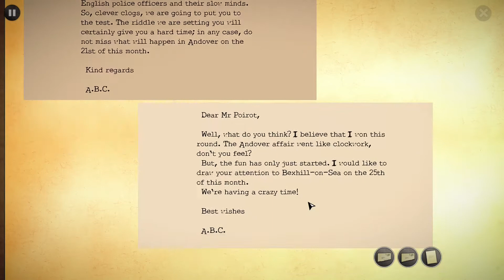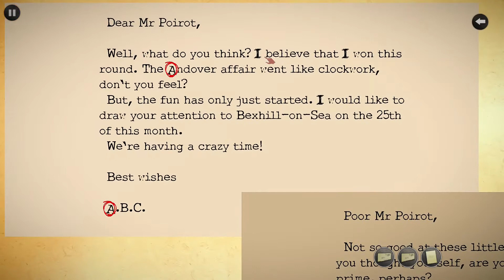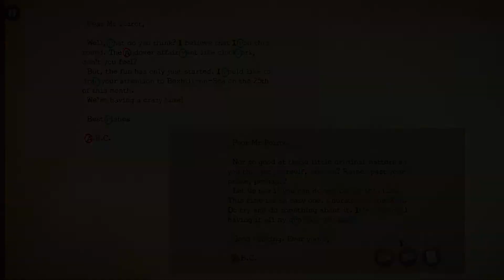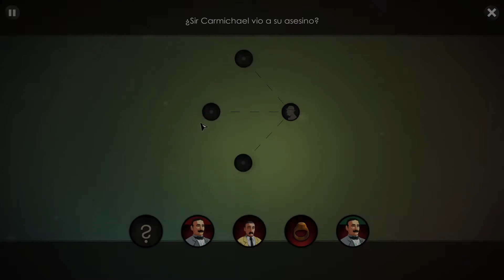#07 Agatha Christie: The ABC Murders - 3era víctima CARMICHAEL CLARK Gameplay en Español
en este caso tenemos una novedad: la víctima es... un hombre!!, será quizás que el asesino mata indiscriminadamente a quien se le ponga por delante? veremos que averiguamos..